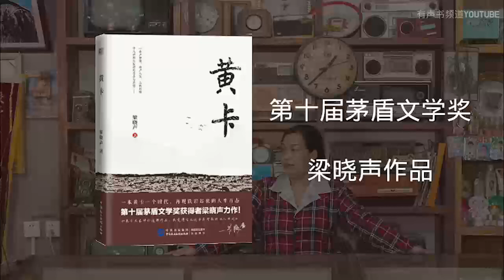有声小说《黄卡》16-20